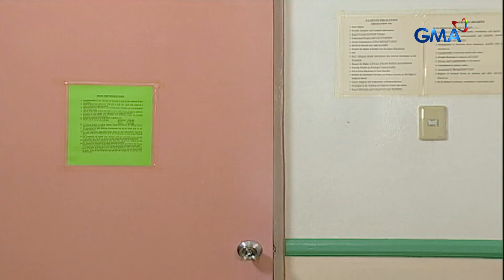Broken Vow: Full Episode 45 (Stream Together)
Will Melissa (Bianca King) continue to sue her husband as her abuser?

Watch the episodes of ‘Broken Vow’ starring Bianca King, Gabby Eigenmann, Adrian Alandy, & Rochelle Pangilinan, The plot revolves around the life-long sweethearts, Mellisa and Roberto. The couple's romance will be jeopardized as Mellisa encounters a horrific experience that will change her life forever. What could it possibly be?